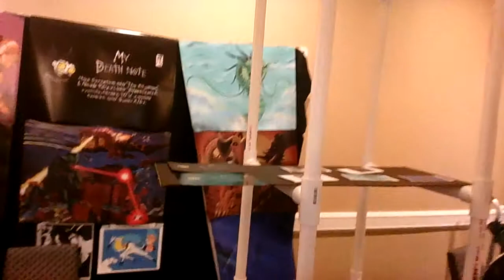Me at Super Megafest 2015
Here I am at Super Megafest 2015, promoting my web comic series and selling whatever artwork I can. It was in Framingham, MA along Route 9.